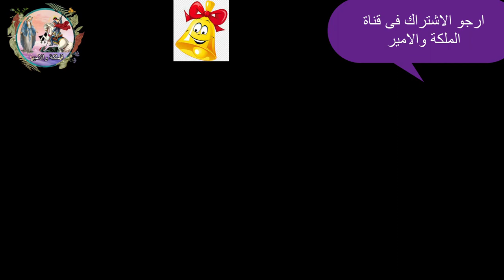الفنان شريف منير يعتنق المسيحية ويتزوج من فنانة مشهورة مسيحية لهذا السبب